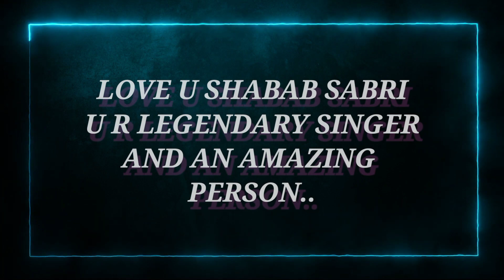SHABAB SABRI | ANKHIYAAN LAIYAAN | SHABAB SABRI FAN CLUB | SUPERHIT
shabab Sabri is a lengendary singer who sung many songs and he is now a well know singer as well as music director he is our life because of his soothing n melodic voice texture and he is underated so I planned to share this video's and will be active here.
love you shabab sir

follow shabab Sabri sir